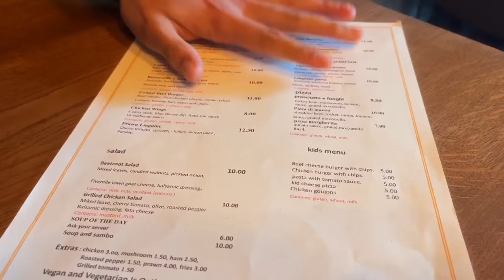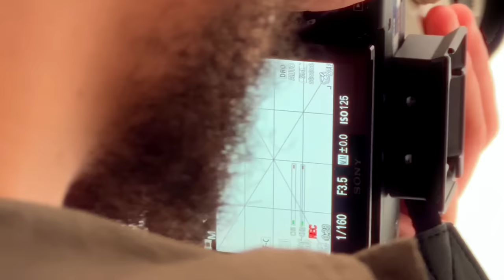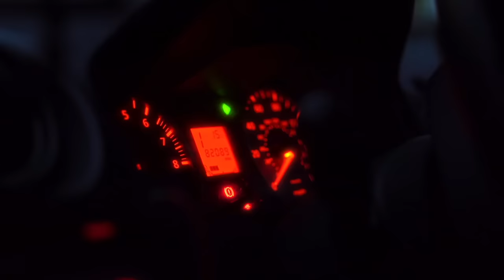FILMING A MUSLIM FASHION BRAND | DAY IN THE LIFE | YAHYA BUISIR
Annaqah